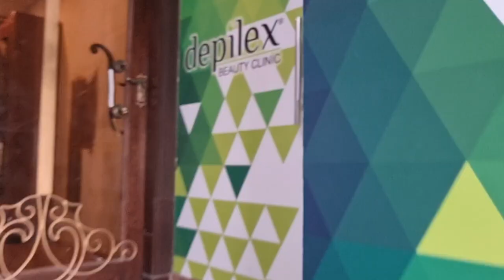Best Reviwed Bridal Makeup by Depilex | Bridal Makeup 2022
Depilex Bahria Phase 7